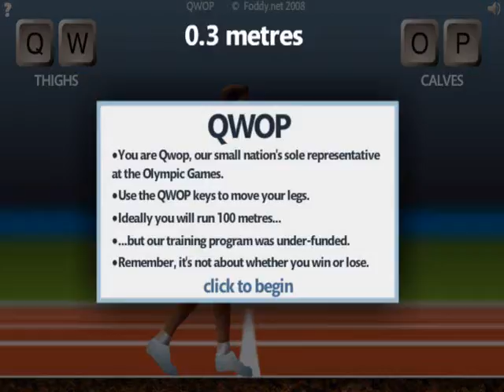Fuelin' the rage episode 8: QWOP failing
Episode 8 of fuelin' the rage and this time we are attempting to finish qwop, the story of a guy with no control over his legs, or so it seems.